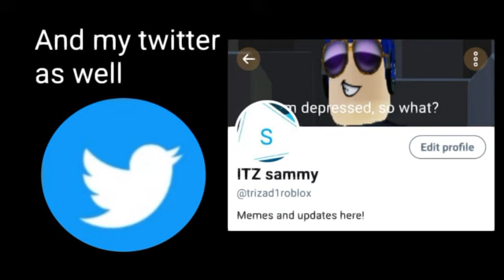Pro and noob in skyblocks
For more updates on the channel here's my Instagram where I post memes and other stuff